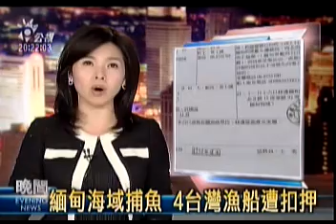2009-11-23公視晚間新聞(孟加拉海域作業 台灣漁船遭緬扣押)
有四艘漁船在緬甸的孟加拉灣海域、遭到對方軍艦扣押，目前知道其中兩艘分別是屏東東港籍的「明正鎰號」、跟林邊籍的「和益發號」，另外兩艘漁船的資料、現在還不清楚。外交部正在透過各種管道了解情況，初步研判、可能是因為我方沒有跟緬甸簽署漁業合作、就進入他們的經濟海域捕魚，因此被認定非法越界、而遭到扣押。
就是地圖上的這個地方，有台灣漁船傳出十九號在孟加拉灣海域被緬甸軍艦扣押，漁船上的衛星電話完全不通，家屬透過漁業電台向政府求援，現在只能無奈地等消息。
據了解，台灣可能總共有四艘漁船被扣押，目前確定的有東港籍的明正鎰號，船上有黃姓台籍船長，和八名印尼籍船員，]另一艘是林邊籍的和益發號，船上有許姓台籍船長，和10名菲律賓籍船員。至於其他兩艘漁船的詳細資料，目前還不清楚。外交部表示，可能是我方漁船沒有和緬甸簽署漁業合作，才會被認定是越界非法捕魚。
這次緬甸軍方總共扣押17艘漁船，除了台灣漁船，其中也有韓國和中國的漁船被扣押。由於台灣和緬甸並沒有邦交，目前除了外交管道，船公司也動用私人關係，希望趕快把人和船營救回來。
記者呂宗芬陳顯坤屏東報導